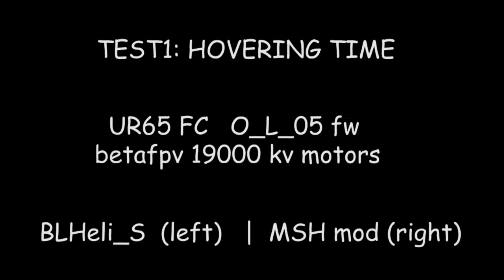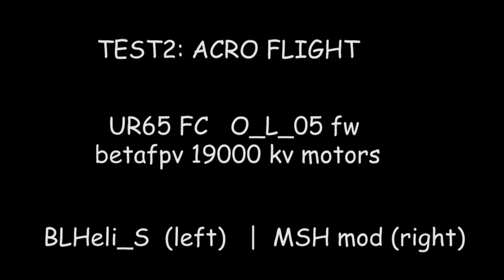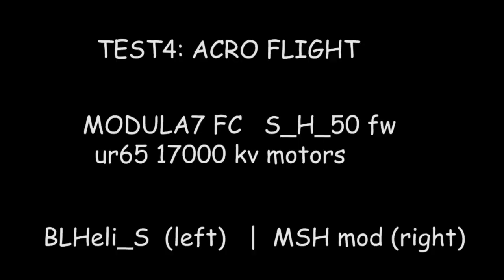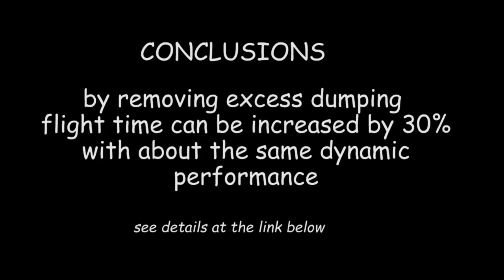Tests of ESC firmware mod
ESC firmware mod makes flight ~30% longer. This is in a full agreement with my previous findings.